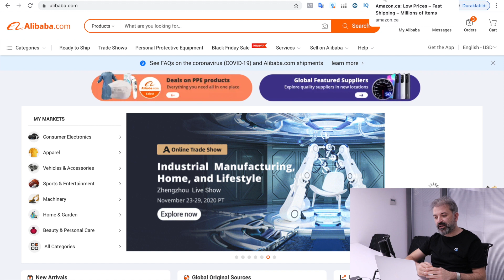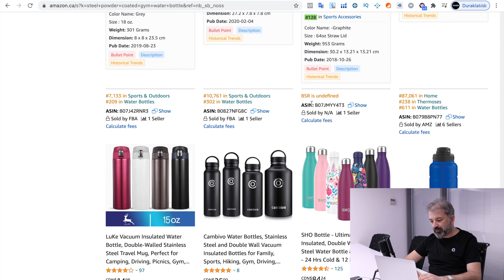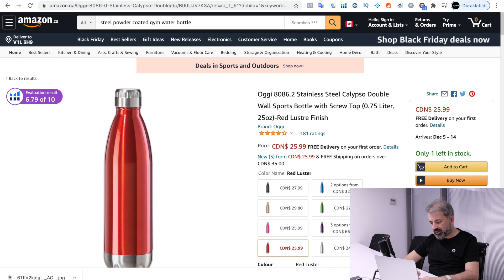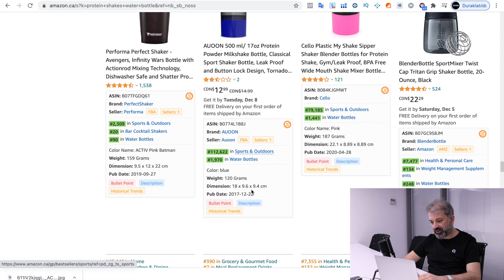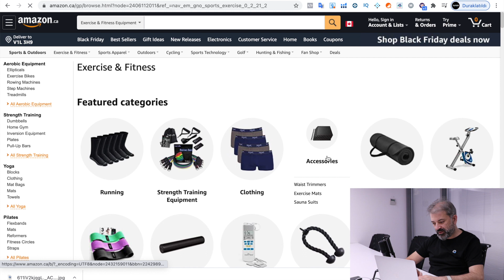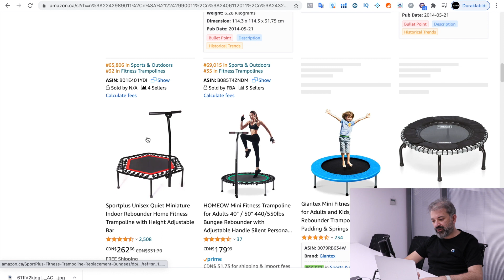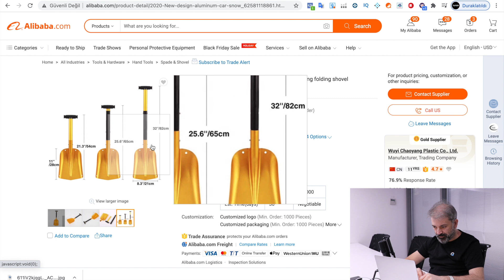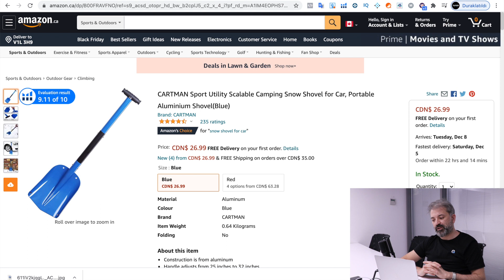Amazon'da Çok Satan Bir Ürün Bulup Satalım (8. Bölüm)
Amazon ile para kazanmak için çok satan ürünlere yönelmeniz gerekir. Bu video serimizin her yeni bölümünde Amazon'da çok satan trademark olmayan ürünleri buluyor ve sizinle paylaşıyorum. Böylelikle Amazon'da hali hazırda müşterisi olan ve satan ürünleri siz de satarak satış garantili bir ticaret modeline başlayabilirsiniz.

Amazon'da satış diğer e-ticaret sitelerinin aksine farklı bir mantık ve teknik ile gerçekleşmektedir. Bu mantığa ne kadar hakim olursanız, o kadar başarılı olursunuz. Bu videoda ve bundan sonraki Amazon eğitim videolarında yer alan ürünleri toplu olarak toptancı listesi adı altında paylaşıyoruz.

Amazonda satış yapmak istiyorsanız ve Amazonda çok satan ürünler hangi ürünlerdir bilmiyorsanız, bir Amazon satış eğitimi türünde olan bu videoyu sonuna kadar izlemenizi tavsiye ederiz. Amazon toptancı listesi ile Amazon online arbitrage yapmak istiyorsanız ve Amazon online arbitrage nasıl yapılır öğrenmek istiyorsanız Amazon'da online arbitrage eğitimlerine katılabilir ya da youtube'daki bu tür içeriklerimizi izleyebilirsiniz.

Amazon retail arbitrage ile Amazon arbitrage nasıl yapılır konulu videolarımız sayesinde, tüm videolarımızı eksiksiz olarak izlediğinizde Amazon arbitrage nasıl yapılır ve online arbitrage nasıl yapılır videolarımız ile Amazon ile para kazanmak sandığınız kadar zor ve karmaşık hale gelmeyecek.